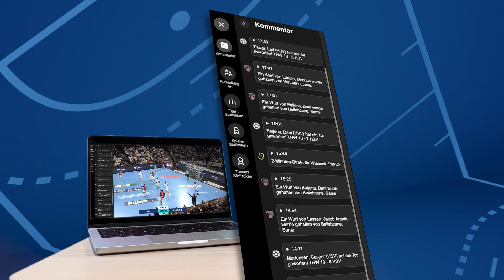Neu bei Dyn - der Handball-Analysemodus im Videoplayer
Taktikfüchse und Highlightjunkies aufgepasst! 😮‍💨

NEU - im Analysemodus des Videoplayers 🤝
Egal ob EHF Champions League, HBL oder 2. HBL: Deine Stats und deine Lieblingshighlights
jetzt mit zwei, drei Klicks direkt ansteuern!

Alle wichtigen Daten & Einblick in alle Statistiken -
schon während des Spiels auf einen Blick!

Probiers aus: Heute Abend beim Spiel @fuechse_berlin gegen die @rnloewen 🔥

📢 Folge uns auch auf YouTube, Facebook und Instagram für noch mehr spannende Updates und Einblicke.
🏀 Basketball-Channels:
👉 YouTube.com/@dynbasketball
👉 Facebook.com/dynbasketball
👉 Instagram.com/dynbasketball
🤾‍♀️ Handball-Channels:
👉 YouTube.com/@dynhandball
👉 Facebook.com/dynhandball
👉 Instagram.com/dynhandball
🏑 Hockey-Channels:
👉 YouTube.com/@dynhockey
👉 Instagram.com/dynhockey
🏓 Tischtennis-Channels:
👉 YouTube.com/@dyntischtennis
👉 Instagram.com/dyntischtennis
🏐 Volleyball-Channels:
👉 YouTube.com/@dynvolleyball
👉 Instagram.com/dynvolleyball